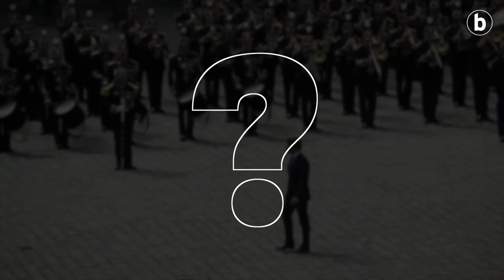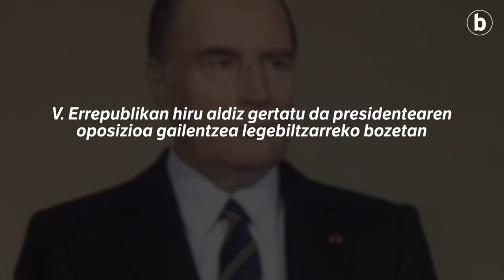Frantziako Asanbladako bozak: 10 gako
| Frantziako Asanbladako bozak noiz dira? Bi aldiz bozkatzen al dute herritarrek? Nork bozka dezake? Eta botoa, eskualdatu daiteke?

Galdera horiei eta gehiagori erantzuten diegu bideo honetan. Ikusi, ikusi!